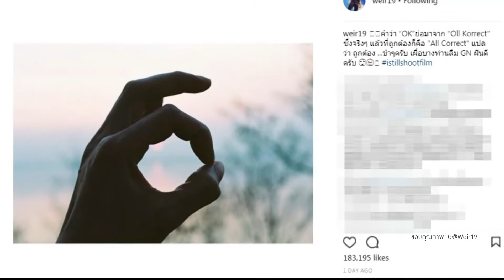Room Service News 140361 : เวียร์ ศุกลวัฒน์ แจง ภาพใน IG ไม่ได้น้อยใจ เบลล่า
ดูเหมือนจะมีปัญหาแล้วสำหรับคู่รักต่างค่าย เบลล่า ราณี และ เวียร์ ศุกลวัฒน์ เพราะในงานฟุตบอลช่องวิกพระรามสี่ เบลล่า และ โป๊ป ทำแฟนคลับฟินจัด เกิดกระแสลุ้นให้ทั้งคู่จิ้นนอกจอ ต่อมา เวียร์ โพสต์ภาพทำมือโอเค พร้อมเขียนแคปชั่น ถึงความหมายคำว่า โอเค เลยโดนโยง เวียร์ อาจจะกำลังน้อยใจฝ่ายหญิง แต่สุดท้าย เจ้าตัวบอกเข้าใจเพราะเป็นการทำงาน